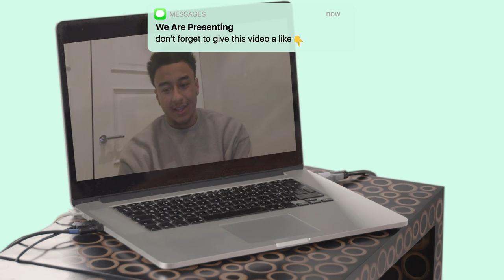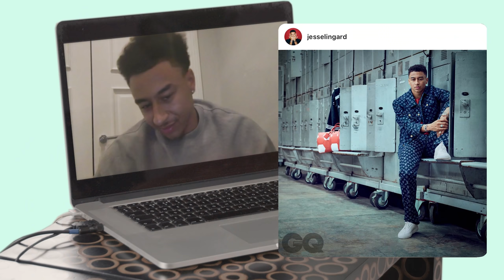01 | Jesse Lingard - Mental Health, Lockdown & more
Welcome to Presenting – a new talk show on stuff that matters.

This conversation was filmed in January 2021, with Jesse on the brink of completing a loan move to West Ham United from Manchester United. Since, then the attacking midfielder has been enjoying some of the best football of his career, demonstrating his skills to the rest of the Premier League, with goals and assists flowing freely during his incredible comeback.

What to Expect from this Episode:

Real Talk: Jesse opens up about his journey with his mental health, and supporting a loved one with depression.

Tell Me When: Jesse explores some of his firsts, sharing stories about his time in the Manchester United academy, as well as his experience scoring for the England national team in the World Cup

Rate The Fit: Jesse gives his thoughts on the outfits of some of his friends and team mates, including Paul Pogba, Marcus Rashford, and Dele Alli.

00:00 - 00:32 Introduction
00:32 - 08:48 Real Talk
08:48 - 12:04 Tell Me When
12:04 - 13:04 Break
13:04 - 16:35 Rate the Fit
16:35 - 17:25 The Wrap Up